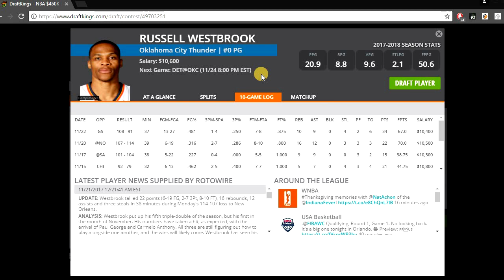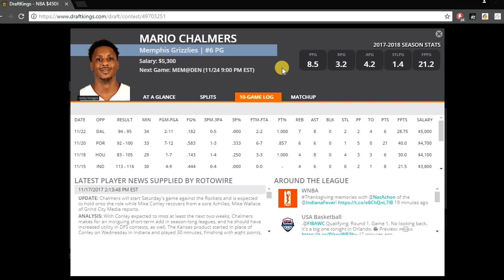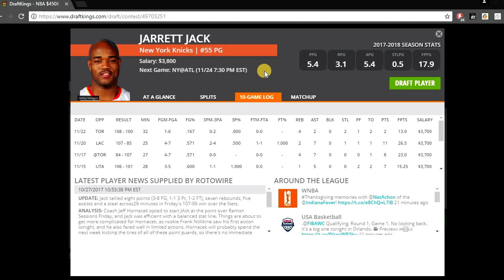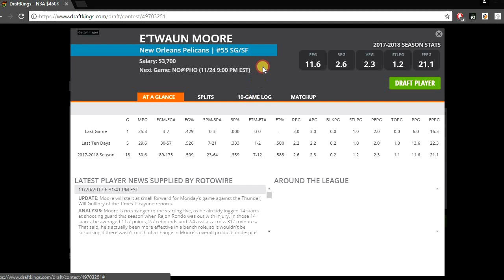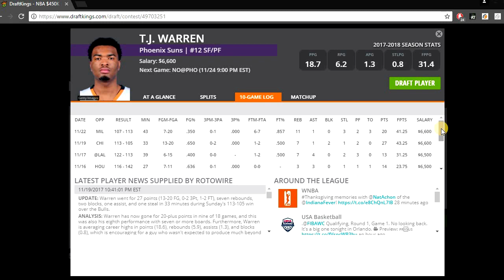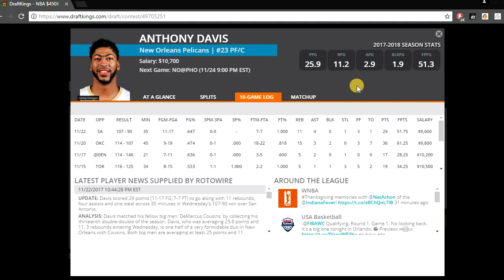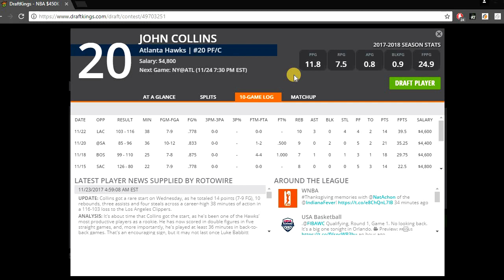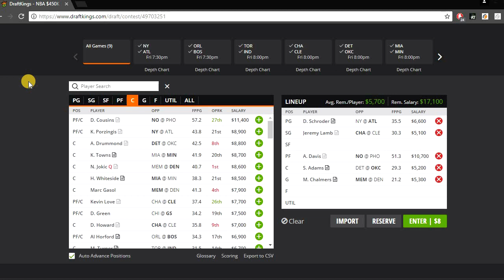11/24/17 NBA DraftKings Picks